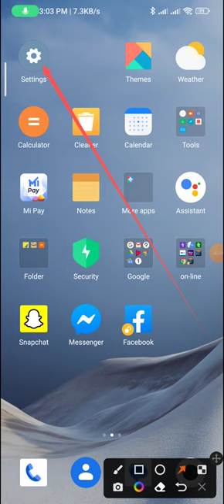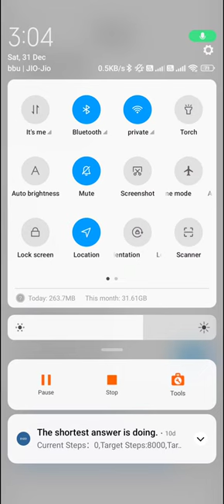Disable auto rotation in redmi note 12 | auto rotate on in redmi note 12 pro